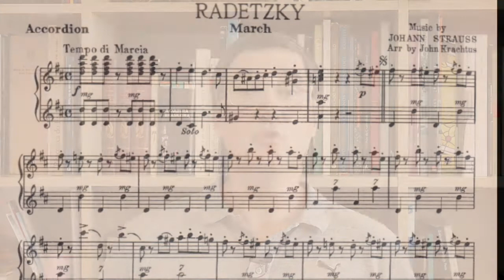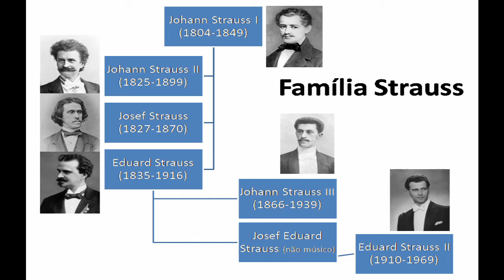Marcha Radetzky, de Johann Strauss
Uma sugestão de música clássica: a Marcha Radetzky, composta por Johann Strauss I em homenagem ao Marechal de Campo do Exército Austríaco Radetzky. Ouça a obra e aprenda um pouco sobre a história dessas 2 personalidades.